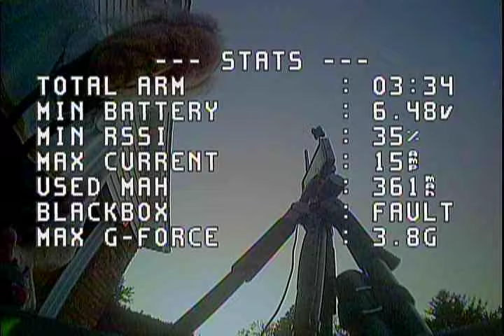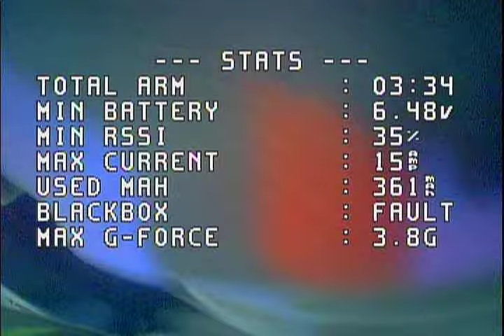FPV Mobula 8 - Whoopin' around the house!